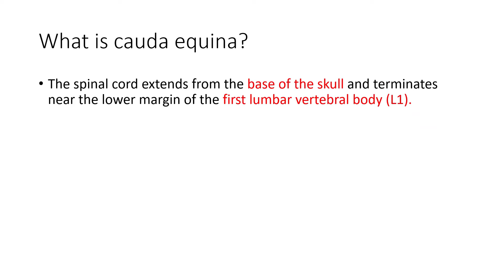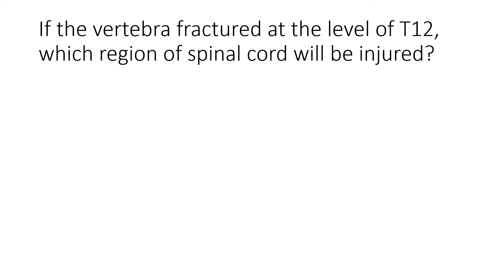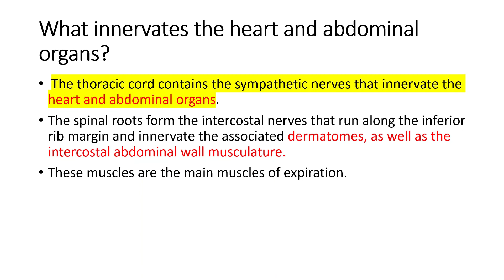Spinal Cord regions and segments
There are 31 spinal cord segments, each with a pair of ventral (anterior) and dorsal (posterior) spinal nerve roots, which mediate motor and sensory function, respectively. The ventral and dorsal nerve roots combine on each side to form the spinal nerves as they exit from the vertebral column through the neuroforamina.
The spinal cord is divided longitudinally into four regions: the cervical, thoracic, lumbar, and sacral cord. The spinal cord extends from the base of the skull and terminates near the lower margin of the first lumbar vertebral body (L1). Below that level, the spinal canal contains the lumbar, sacral, and coccygeal spinal nerve roots that comprise the cauda equina.
Because the spinal cord is shorter than the vertebral column, vertebral and spinal cord segmental levels are not necessarily the same.